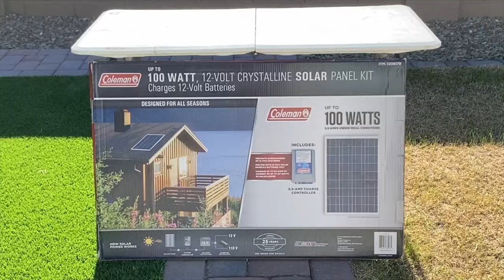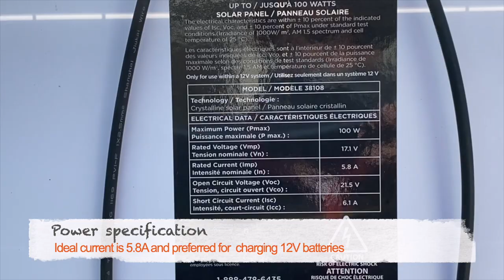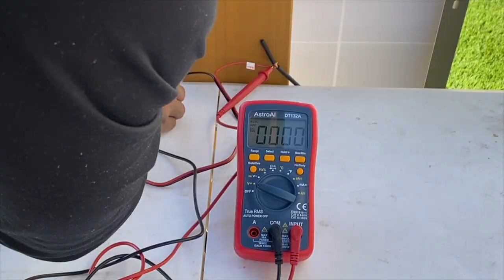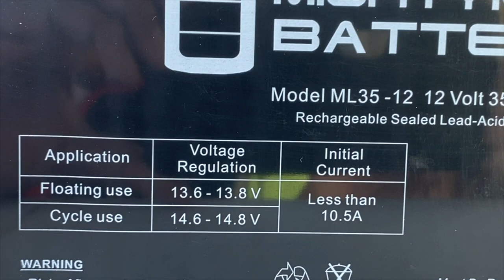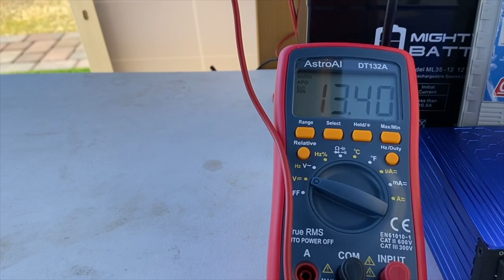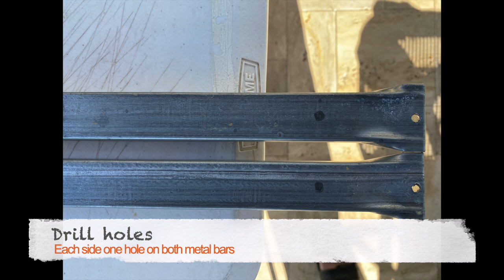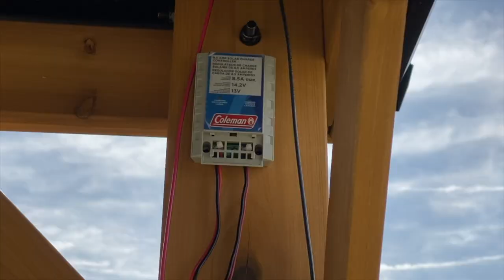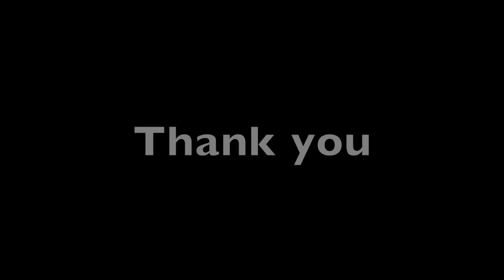Solar Panel Installation | 100w | Coleman | solar renewable-energy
This video shows the DIY installation of a 100w, 12v solar panel. All the product used in this video is just for the project. The entire project is done under $ 300 and it took less than a day.

How to choose correct solar
So let’s see what is the meaning of 100W solar panel. In ideal weather condition when we have maximum of sun light then this solar panel can produce 100W of power for an hour.
Since the panel voltage is 12V and we know wattH/Volts = AmpsHour so the panel can deliver maximum (100/12 =) 8.3 Amps of current for an hour.
If we consider on an average we get 3 hours of peak sunlight every day, then the panel would produce 100W X 3 = 300 Watt hour of energy everyday.
Now with this assumption the panel can deliver 24.9 amps hour a day.
But in reality there are so many factors that actually reduce the above numbers. So let’s be realistic and assume 70% of the total energy is what we can get every day. So that brings the numbers 210W  per day and that can deliver approximately 17 Amps of current every day. The charger which comes with the solar, has an ideal Amps rating of 5.8 amps per hour. So which would produce around 17 Amps in 3 hours based on the above calculation.

If we want to use this energy then we need to store it to a battery. Now question is what kind of battery I would need? To determine that you need to consider the following cases, First: you need a battery which can be fully charged in a day through the power generated by the solar now the second: what is your plan to run from the battery so that it can deliver the sufficient power.

Lead-Acid based deep cycle batteries are best for small scale solar projects. These batteries are rated in Amps-Hour which means it can produce X amount of current for one hour. Also if you can deliver X amount of current to it, then the battery will be fully charged in one hour. If you provide half of X Amps then it will take 2 hours of time to be fully charged. So a battery between 15 - 20 AH should be fine based on the above calculation

Now see what can we run from the battery:
If you have a table fan which consumes 60W, then it needs I = W/V = 5Amps from the 12V battery and then it can be run for 20AH/5A = 4 hours.
Similarly, if you have a LED string light which consumes 24W, then with this battery you can run it for 10H.
Now you may think: Should I consider a battery more than 12V, the answer is NO. Don’t go beyond 12V as that is the given ideal voltage rating of the charger is fixed on 12V.
If you go beyond that it might damage the charger or the battery. You can increase number of batteries and number of solar panels in parallel to increase more capacity.

Below are the products that I have used

Solar compatible 12V battery

Battery case

The electrical 12V fuse

12AWG wire